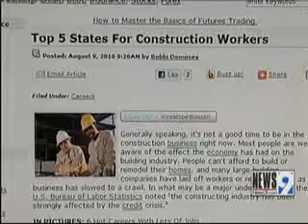Investment Website Says Sooner State is Top for Construction Jobs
An investment website claims Oklahoma is the number one state in the country for construction opportunities. The ranking is based on the state&#39;s economy and census data.